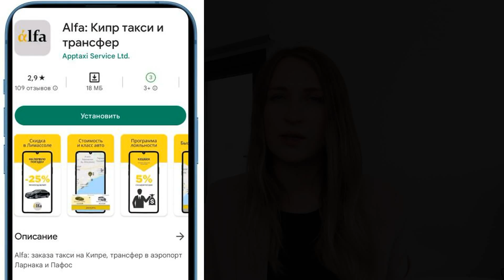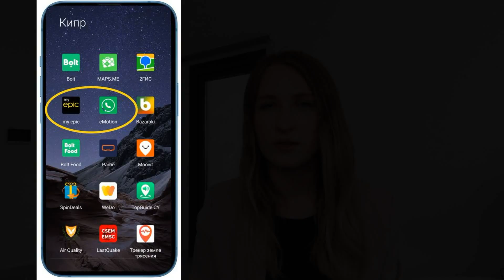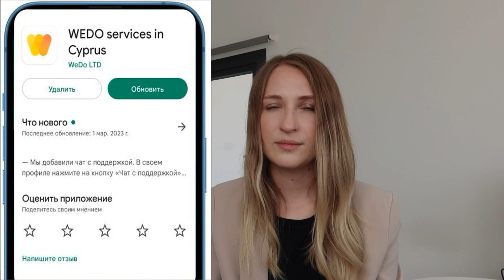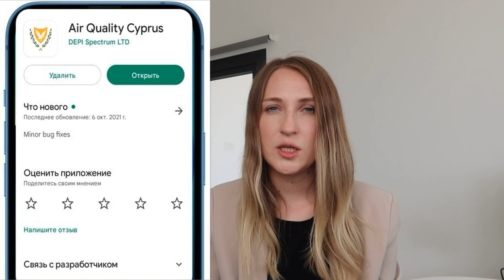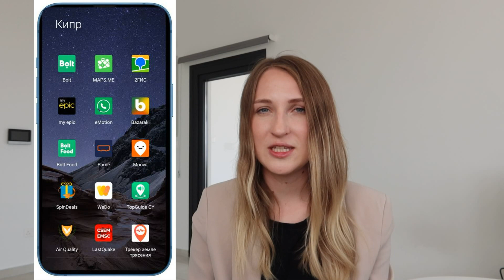Приложения которые вам пригодятся на Кипре σ Такси | Карта | Еда и другое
💥 В этом видео я рассказываю про полезные приложения, которые вам пригодятся на Кипре